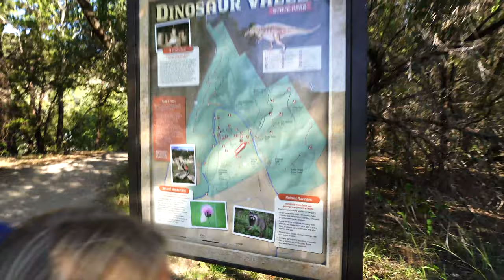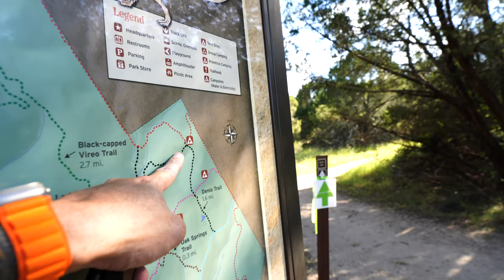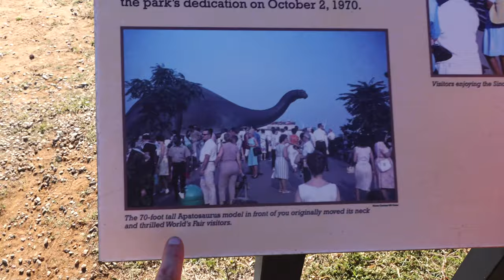PRIMITIVE CAMPING WITH A SEVEN YEAR OLD! | DINOSAUR VALLEY STATE PARK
Took Ruby out on her first backpacking trip to Dinosaur Valley State Park!

Unsurprisingly, she did amazing. Carried all her gear on her back, spent 2 nights in my little tent, hiked 8 miles in one day, walked barefoot through ice cold water and not one complaint! In fact, she wanted to do more!
So proud of her and will cherish these memories forever.